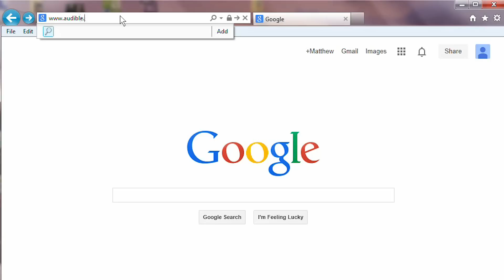Mishka the Talking Husky and Laika Play Hide and Seek